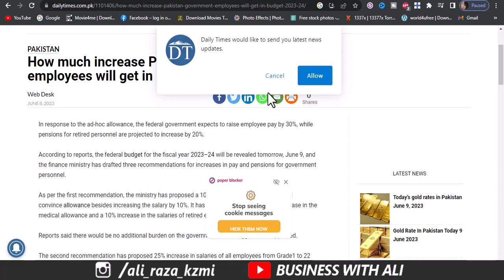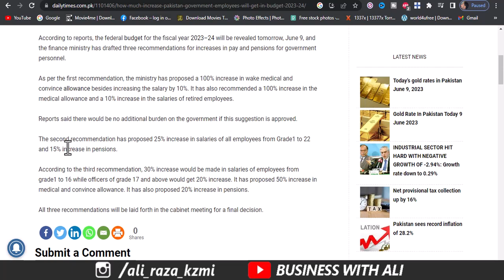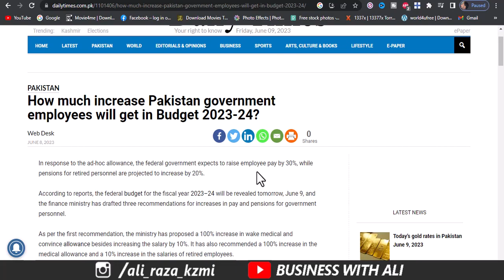Pay and Pension Committee Final Update 09 June 2023 | Pay and Pension Increase latest News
pay and pension committee latest news 09 June 2023 ,
pay and pension increase latest news,
pay and pension committee latest news,
pay and pension latest news,
neo educational tv,
pay increase update,
pay increase update 2023
q tech
breaking news for government employees,
breaking news for government servants,
good news for government employees,
good news for government servants,
good news for pensioners,
latest news for government employees
neo educational tv,
pay and pension increase,
pay and pension increase update
,pay increase update,
pension increase update,
pension increase update 2023,
rehman bajwa latest,
rehman bajwa latest big news,
rehman bajwa latest good news